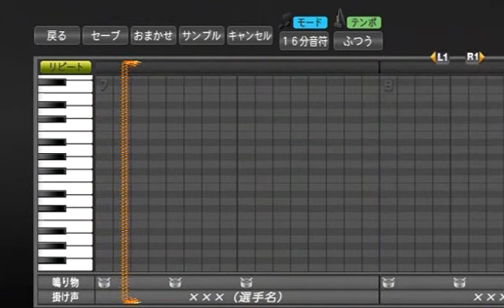プロ野球スピリッツで応援歌 バーバロ・カニザレス選手応援歌（ソフトバンク）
2014年新応援歌。
オープン戦の映像から耳コピをしたので間違っていれば変更します。